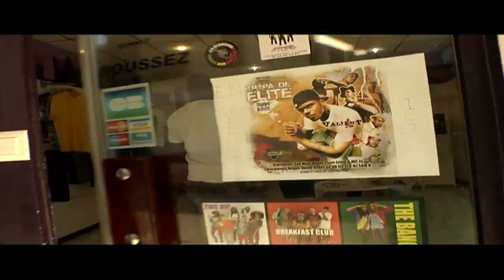Valien.T "welcome to guiana " feat Mc AL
Le Clip Medley qui cloture la Compile Troupe d' Elite: Laissez nous vivre et Welcome to Guiana Valien T Feat Mc Al avec en Guest Star Bishop Baal ,Cocaine Vanilla ,Familly Sotre Boys, G Crew